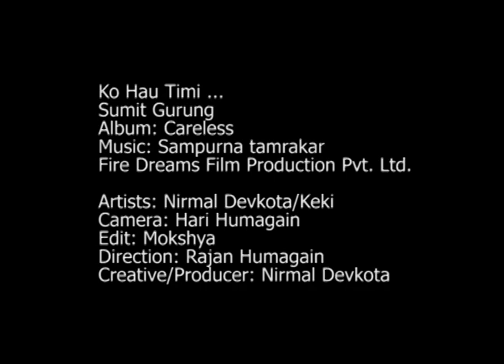Ko Hau Timi | Ft. Keki Adhikari and Nimiz Devkota | New Song | 2014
Song: Ko Hau Timi
Singer: Sumit Gurung
Album: Careless
Artist: Nirmal Devkota/Keki Adhikari
Camera: Hari Humagain
Edit: Mokshya
Direction: Rajan Humagain
Fire Dreams Film Production Pvt. Ltd.

Copyright for this video provided to Pnpmediahouse by Nimiz Devkota.